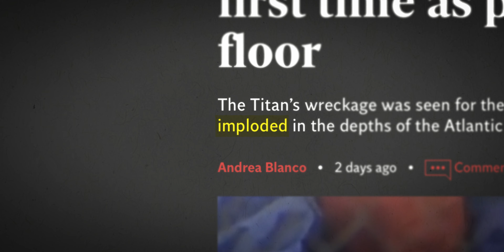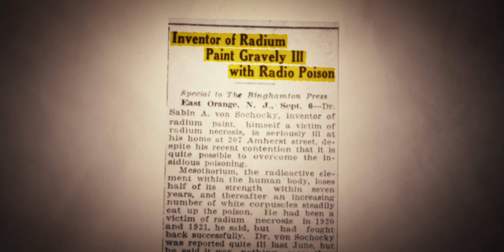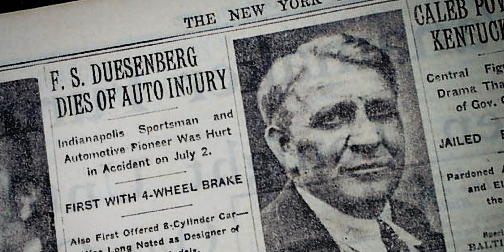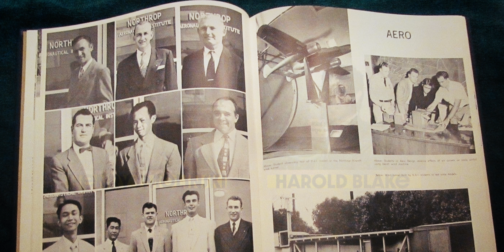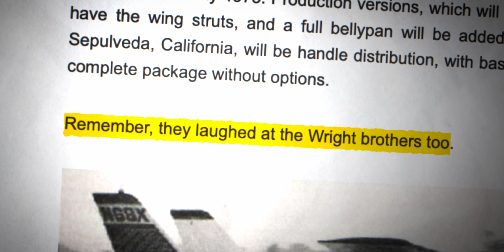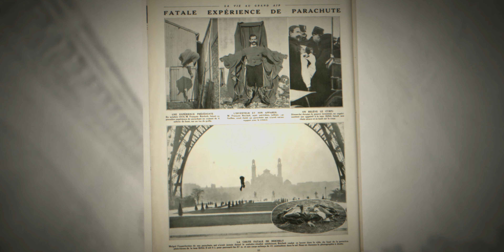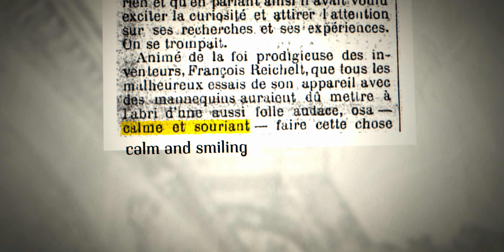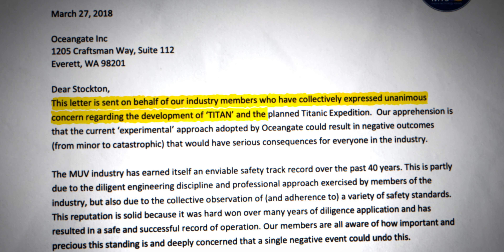Inventors Killed By Their Inventions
Inventors are people we praise for advancing the world, however, some never live to earn that praise. In this video, we will explore 6 cases where the inventors were killed by their own inventions. From the depths of the Atlantic, to the top of the Eiffel Tower, these people all met their unfortunate fate practicing what they believed in. Enjoy.

MY GEAR:
Camera: Sony A7IV
Lens: Sigma 24-70 F2.8
Filter: Nisi Variable ND Filter
Microphone: Blue Yeti Nano
Editing Software: DaVinci Resolve